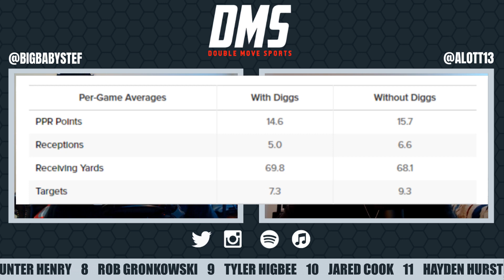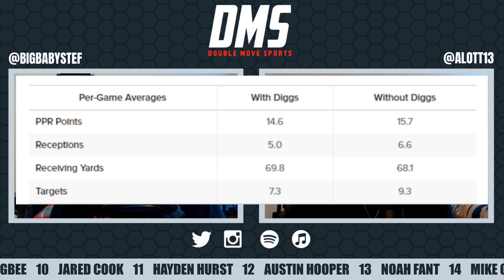Is Adam Thielen worth drafting at his ADP? Fantasy Football 2020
Dominate 2020 fantasy football! Stef and Alex RUN LOOSE with hot takes and NFL breakdowns to help you bring home a title. Here we talk about Adam Thielen and his 2020 fantasy football value on the Minnesota Vikings. Is he worth drafting at his current ADP?

Get your fantasy questions answered, start/sit advice, or just talk to the guys!